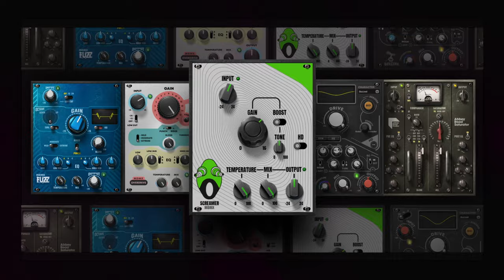Distortion, Complete: Introducing the Definitive Distortion Toolkit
For the first time ever, Waves delivers the definitive distortion & saturation toolkit: Abbey Road Saturator for musical analog saturation, MDMX Distortion Modules for classic overdrive, Berzerk for wild creative distortion.